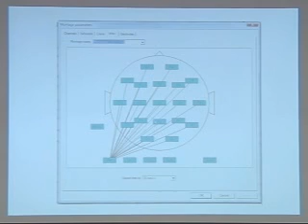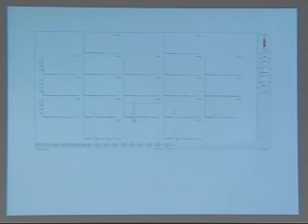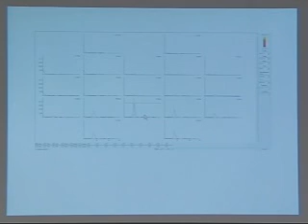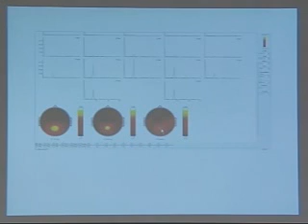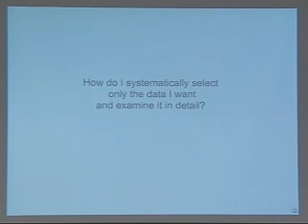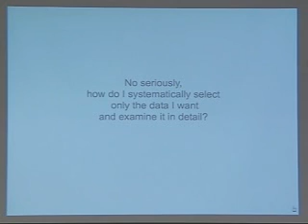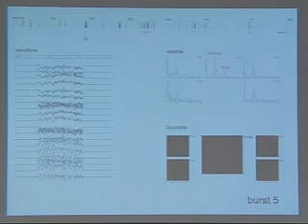SSE Talks - Schumann Resonance, Brain, & Healing - Luke Hendricks - 1/3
Title: The Puzzle Of 8 Hertz Resonance: Is It Schumann?

Summary: EEG (brainwave) patterns of energy healers show high amplitudes at about 8 hertz.

About the Author(s): Luke Hendricks is the principal of mMatter LLC, founded to develop and provide alternative health care solutions.